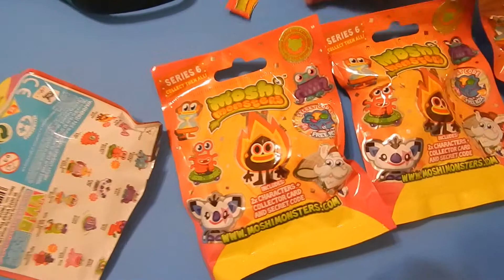MOSHI MONSTERS SERIES 6 BLIND BAGS OPENING